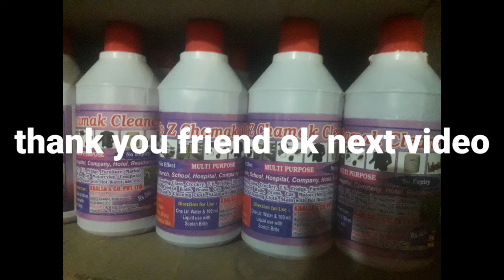comedy video injoy YouTube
Limbu block YouTube channel